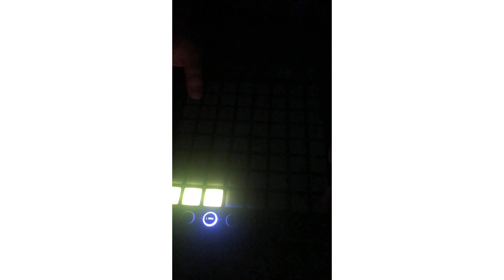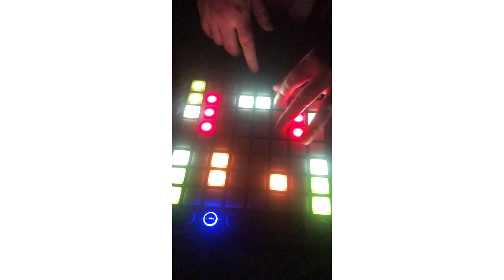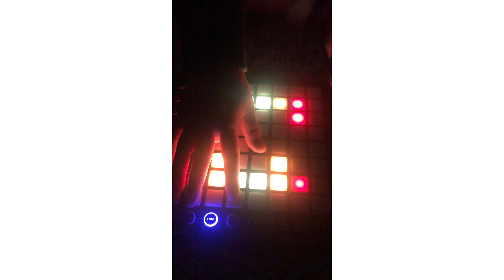first time to make music using launch pad// launch pad